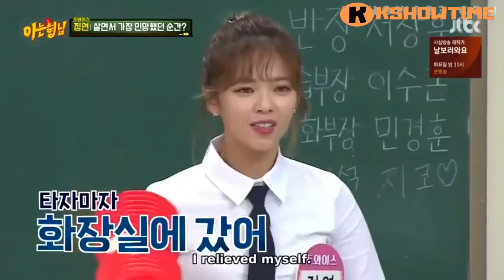Knowing Brothers Ep 152 - Jeongyeon most embarrassing moment